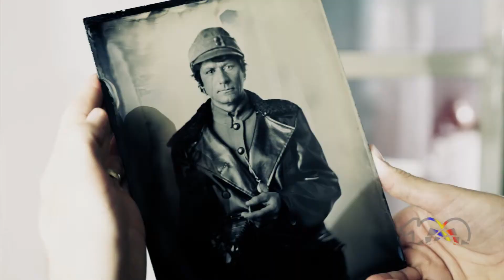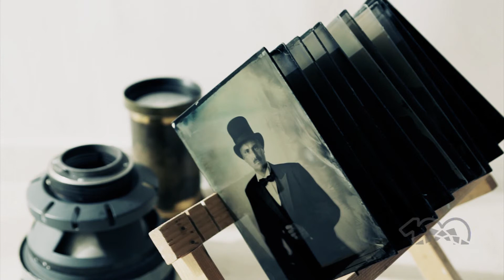10 personaje istorice ale Marii Uniri, o sedință foto oferită de „100 de chipuri românești”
Am trecut de jumătatea proiectului național „100 de chipuri românești”. Îți mulțumim că ne urmărești pasiunea cu care lăsăm o amintire generațiilor următoare!
Cu sprijinul „CRIS-TIM”, al casei de avocatură specializată în drepturi intelectuale „Grecu & Asociații” și al „Athénée Palace Hilton” care are o istorie de 104 ani, continuăm să fotografiem cei mai importanți și spectaculoși români ai anului 2018. După un concept dezvoltat de casa de audit comunicațional „Fugașin & Partenerii” pentru „Wet Plate Collodion”, cu sprijinul asociației „Fabrica de evenimente”.